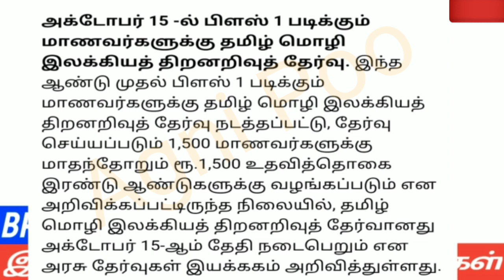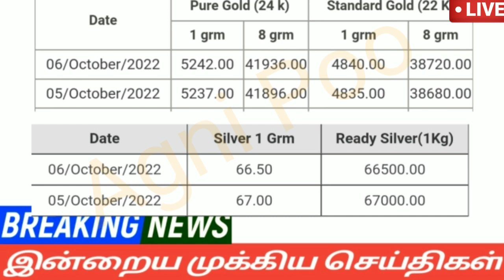காலை 6 மணி செய்திகள் | 08-10-2022| Afternoon headlines news | Mukkiya seithigal | Stalin news